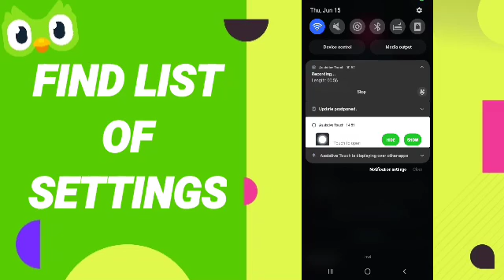How To Find List Of Settings On Duolingo App